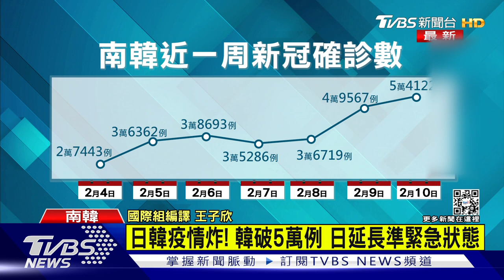日韓疫情炸裂! 韓單日增5.4萬例 日延長準緊急狀態｜TVBS新聞